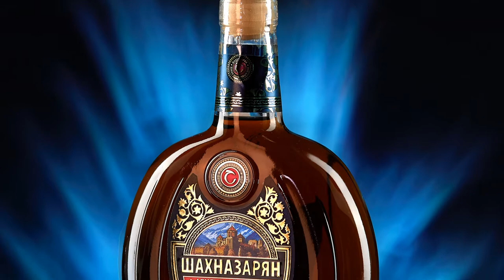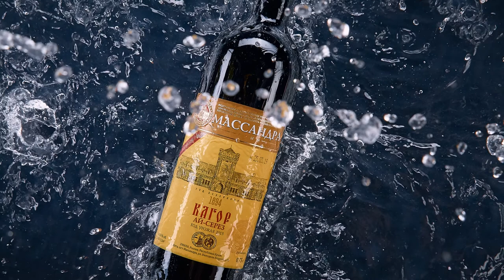Предметная (рекламная) фотосъемка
Рекламная фотосъемка для БИЗНЕСА
БИЗНЕС-ФОТОГРАФ Михаил Семенов /Ярославль/Москва
Профессиональные фотоуслуги для успешных продаж!